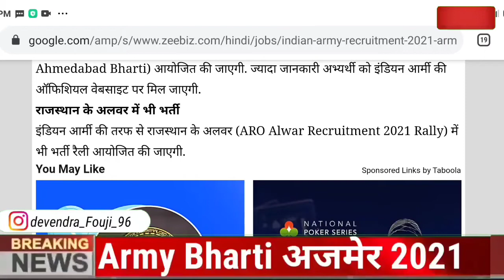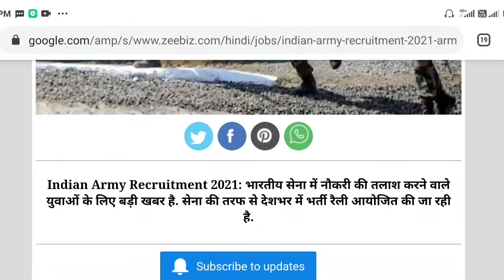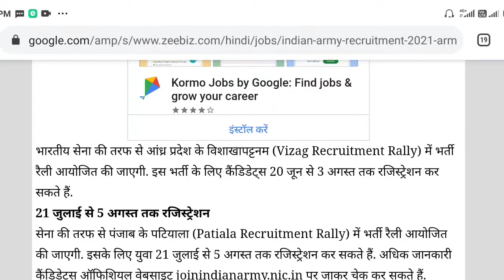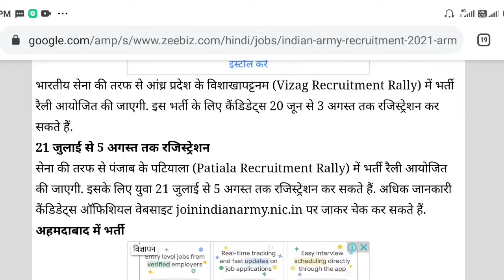अलवर, अजमेर सेना भर्ती 2021 || राजस्थान सेना भर्ती रैली 2021 || Alwar, Kota, Jaipur, Jhunjhunu,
MY GEARS :-

50MM LENS
CAMERA TRIPOD
My Phone
TRIPOD FOR MOBILE
VLOG GORILLA POD
LIGHT STAND (SOFTBOX)